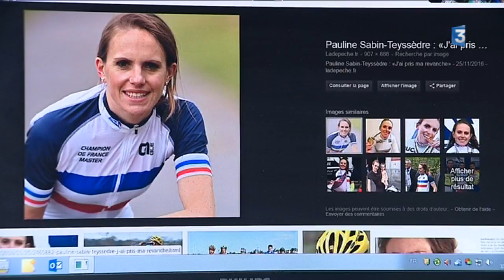Le coup de gueule d'une championne du monde de cyclo-cross renversée par un automobiliste à Rodez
Lundi, la cycliste Pauline Sabin-Teyssedre a été sérieusement blessée lors d'une sortie d'entraînement. Un automobiliste l'a percuté en lui coupant la route à l'entrée d'un parking à Rodez. La championne du monde de cyclo-cross s'insurge contre le comportement de certaines personnes au volant.